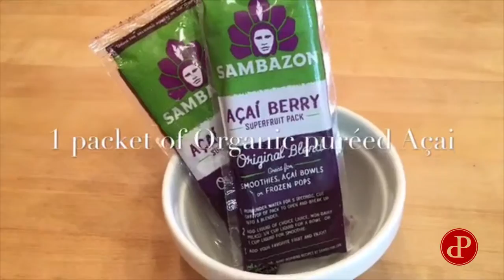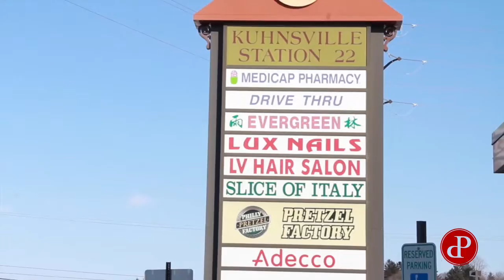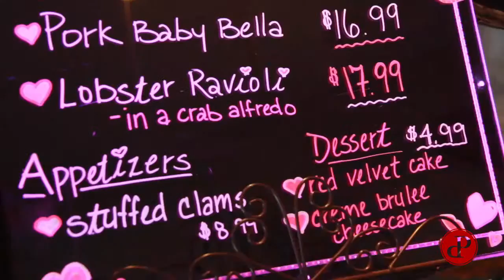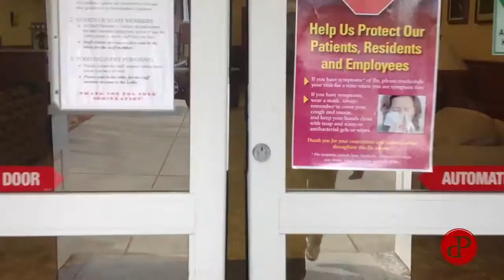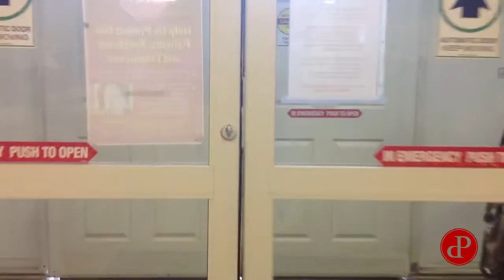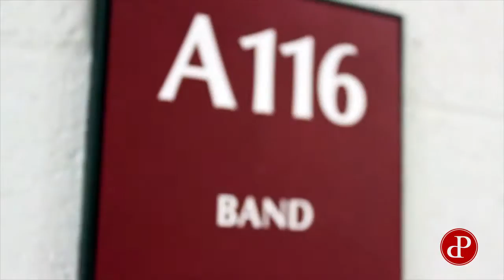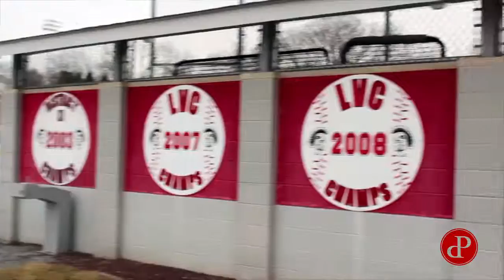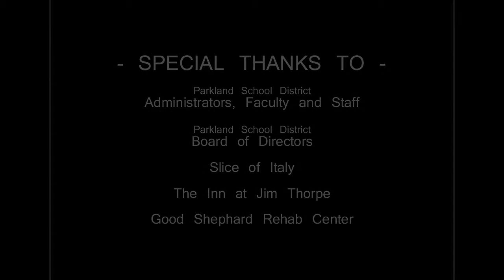Parkland Profile S1 EP2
Parkland High School's Film and Video Production course present Parkland Profile Season 1 Episode 2.  This episode features community businesses, student features, everyday life in Parkland and a review of Jim Thorpe's St. Patrick's Day Parade.